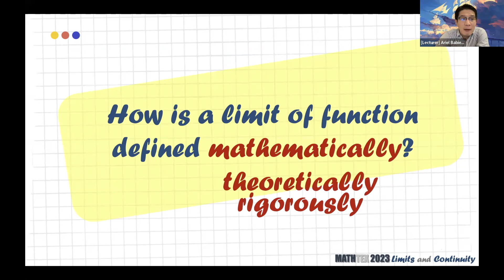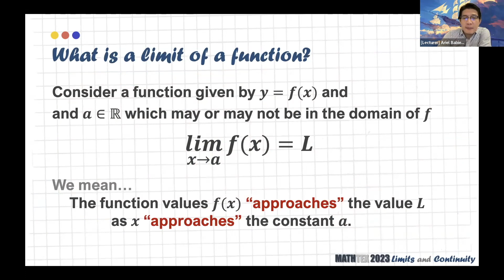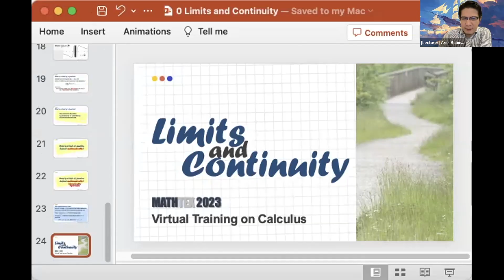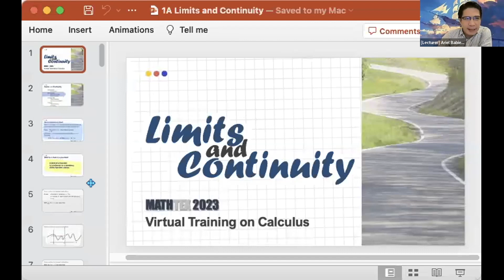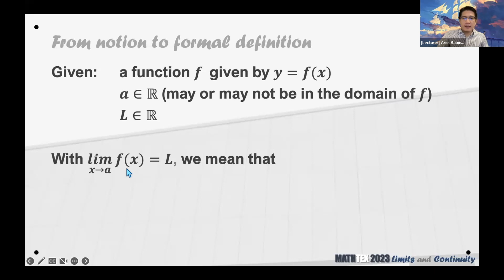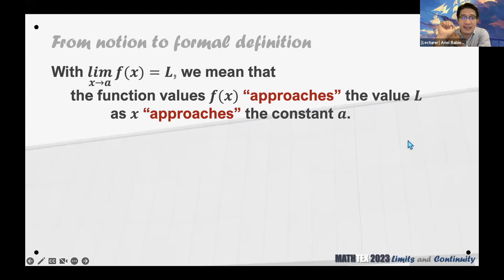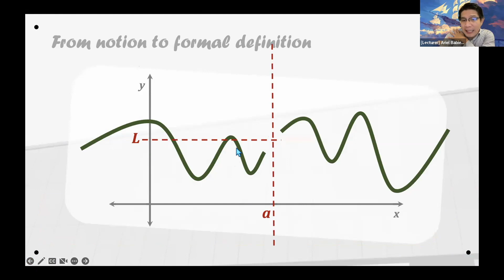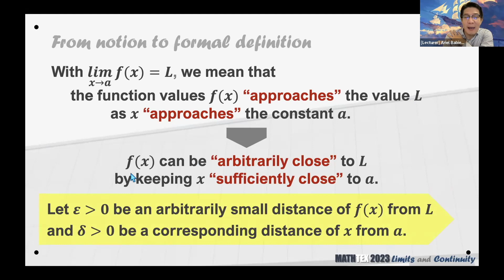[CALCULUS BITS] How is a limit of a function defined mathematically?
Featuring Filipino Mathematician, Dr. Ariel L. Babierra of the University of the Philippines Los Banos Institute of Mathematical Science and Physics